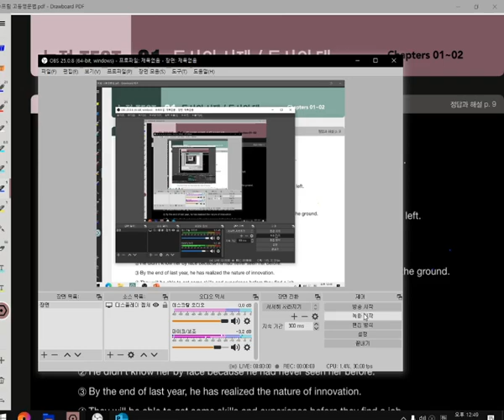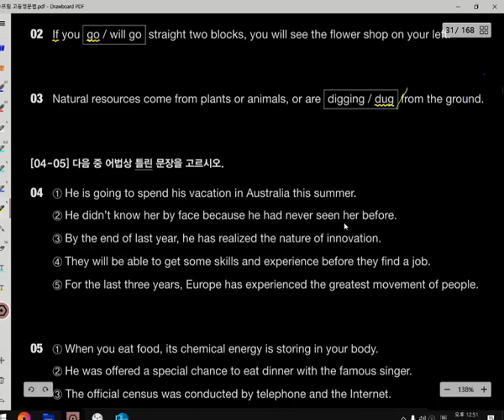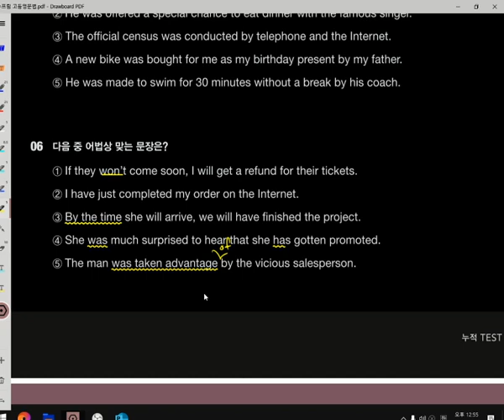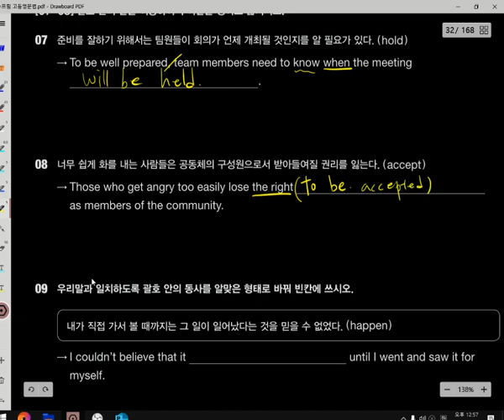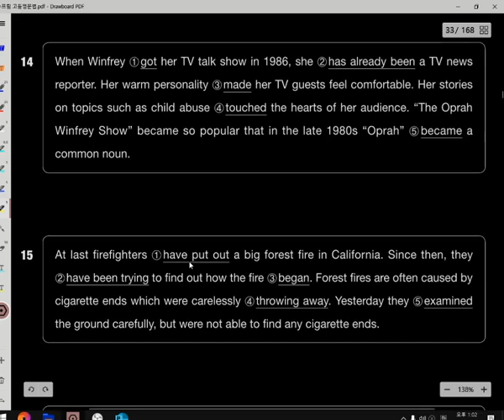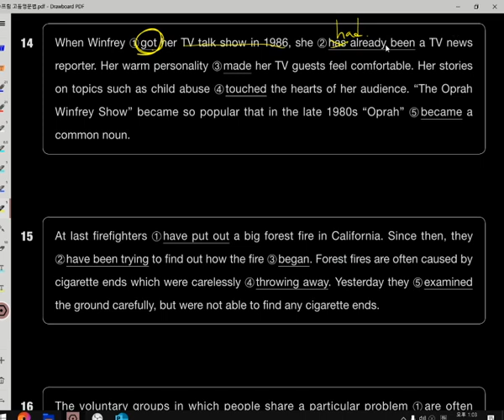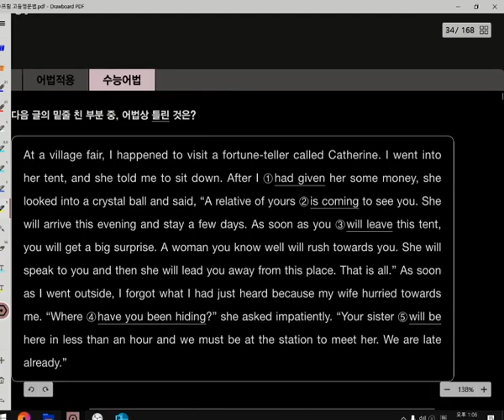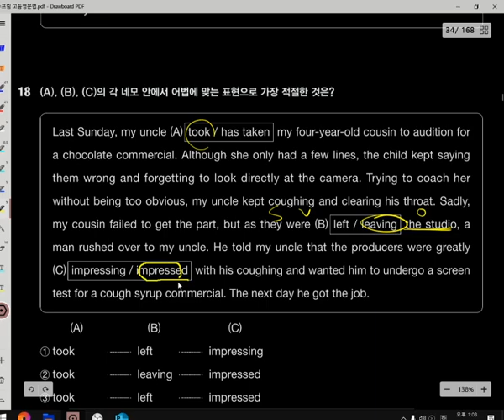[디웰영어학원]시제 와 태 누적테스트 풀이